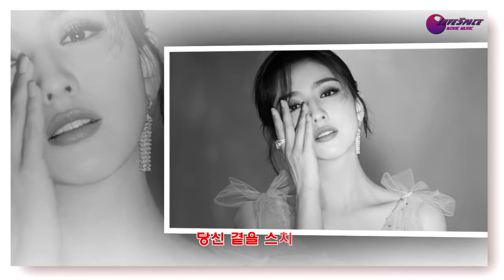연상의 여인 주현미 mp4